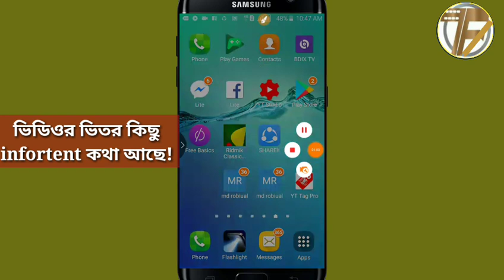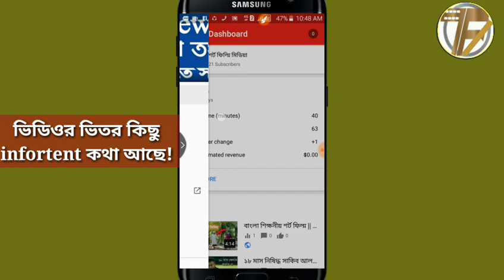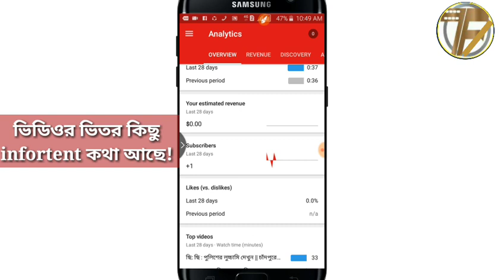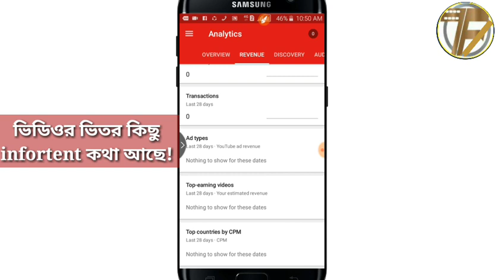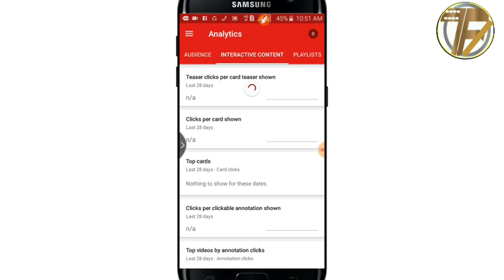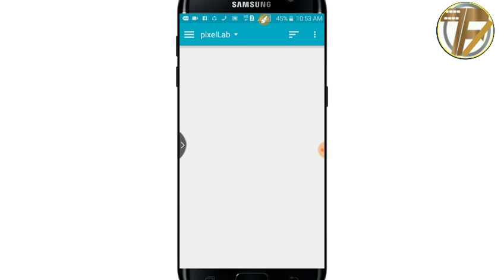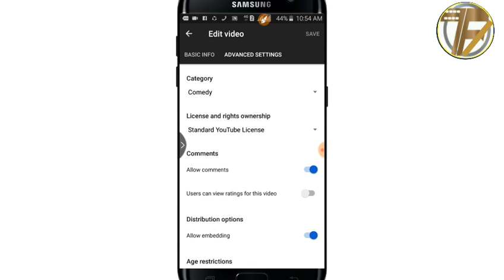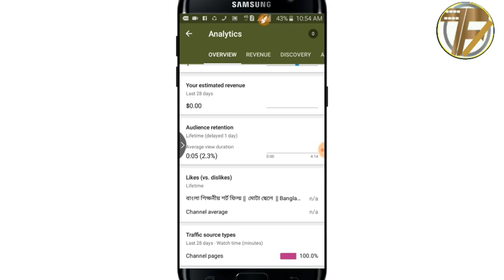আপনার ইউটিউব চ্যানেলের জন্য এই Apps টি আপনাকে ৮০ % সাহায্য করবে | YOUTUBE Studio A-z Bangla Tiotora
Video : আপনার ইউটিউব চ্যানেলের জন্য এই  Apps টি আপনার চ্যানেল কে ৮০ % সাহায্য করবে | YOUTUBE Studio A-z Bangla Tiotorail || TECHNOLOGY BiD 24